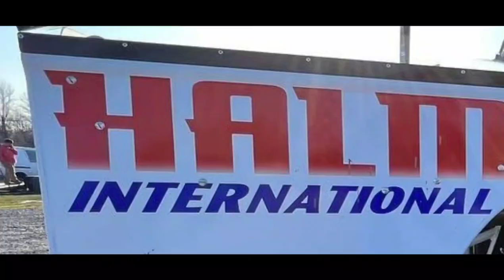Big Block Modified Reveal: Stewart Friesen's 2022 #68 HALMAR International Paint Scheme